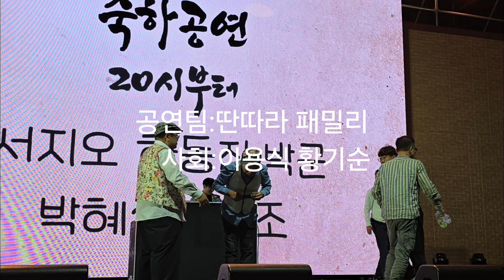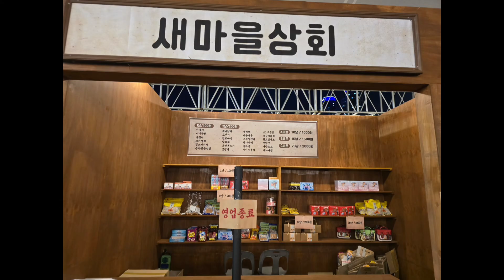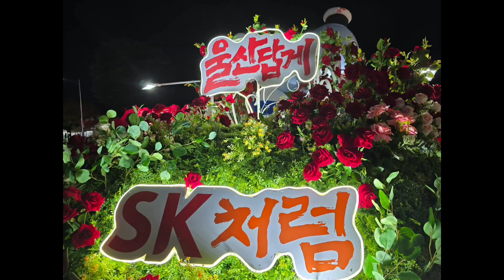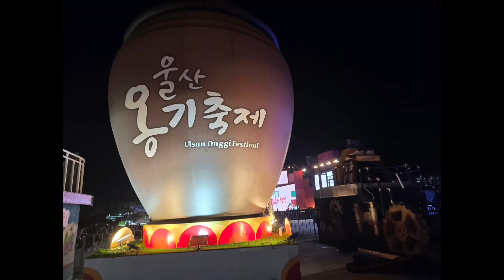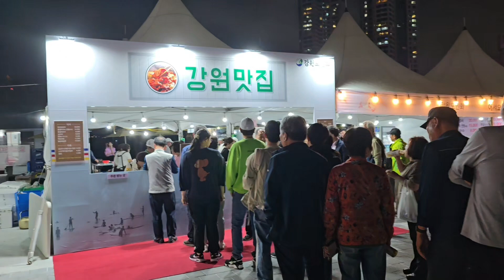공연축제축하7080추억소환공연팀#